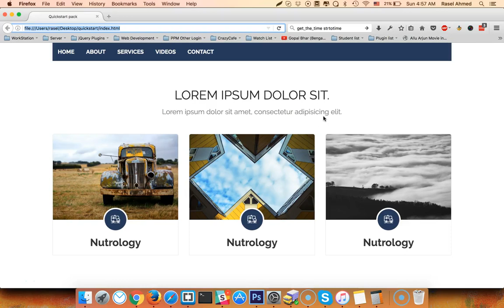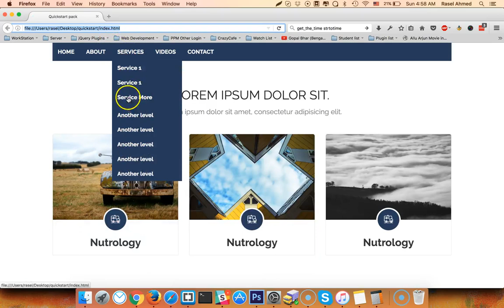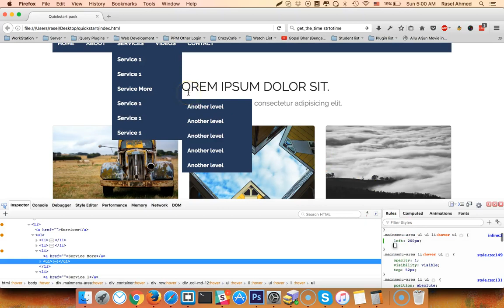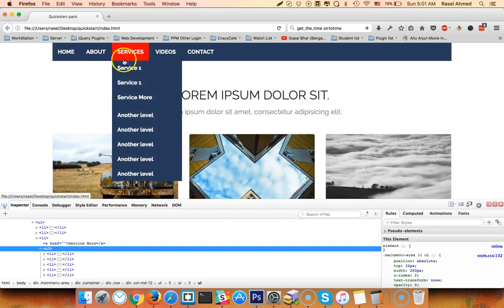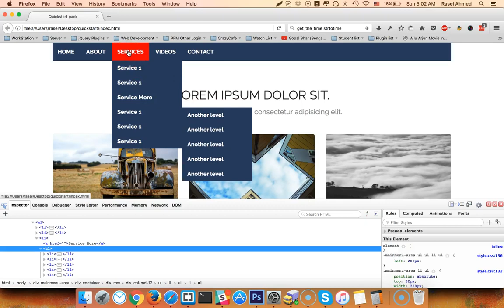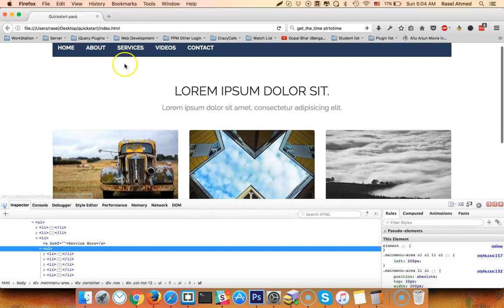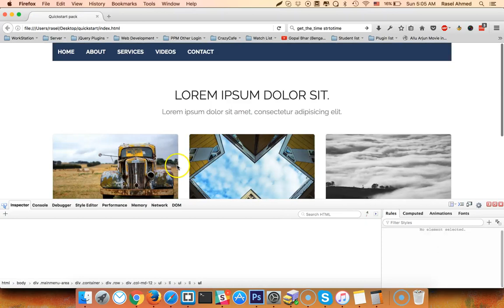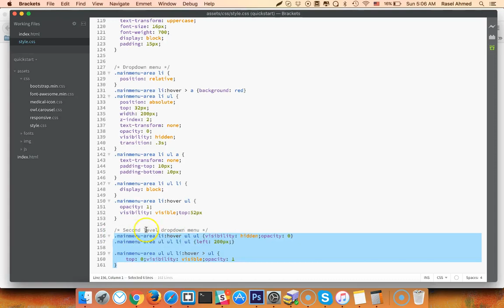Class-20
মাল্টিলেভেল ড্রপডাউন মেনু তৈরি